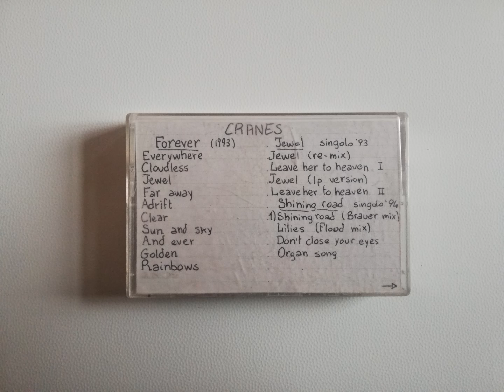Cranes, Cloudless da Forever. 1993.